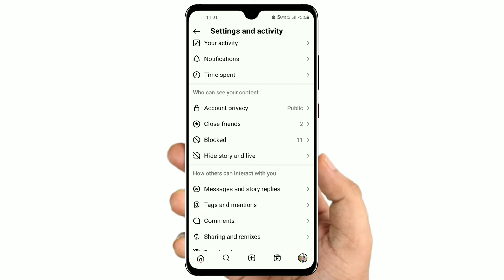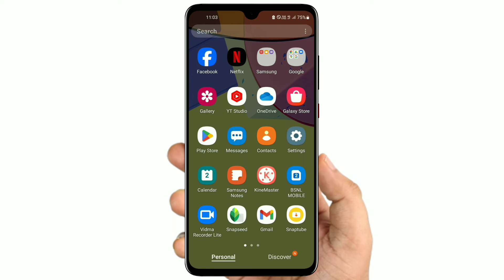How to Turn Off Active Now On Instagram l Instagram Active Status Off Kaise Kare New Update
hlo Guyz Is video me mane apko btya hai ki instagram par active now turn off ya active status off kaise kare jis se ap online hote huye bhi offline dikhege